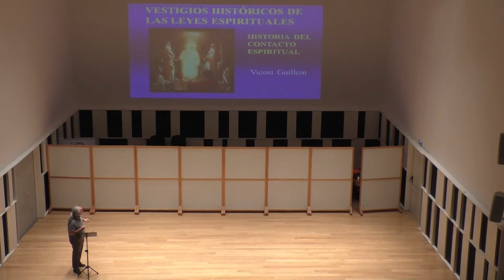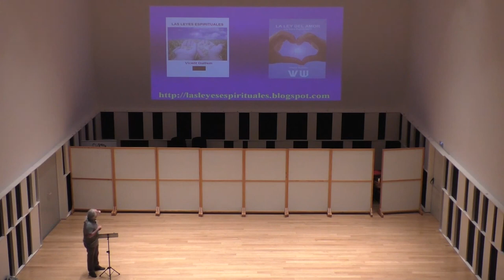História Da Espiritualidade